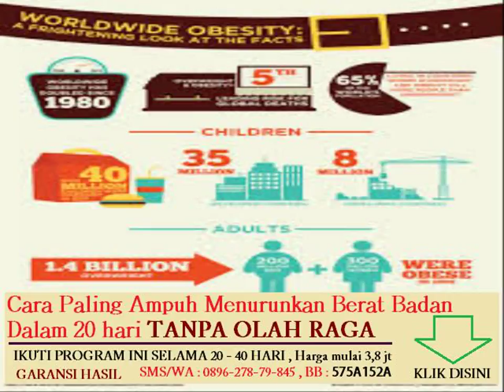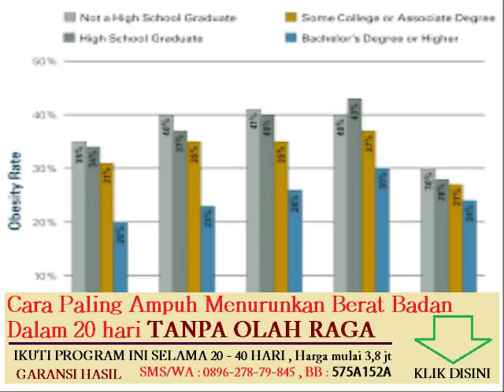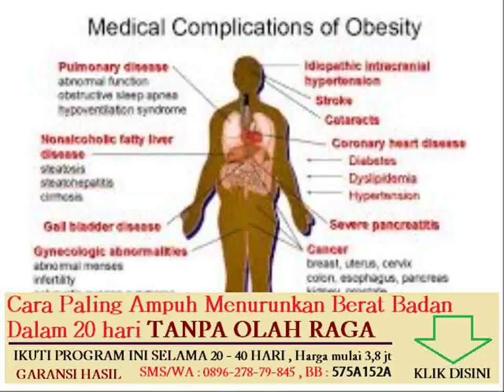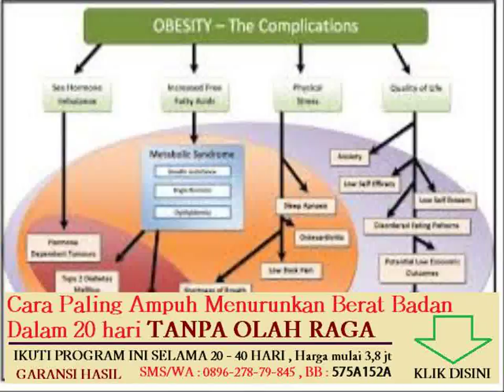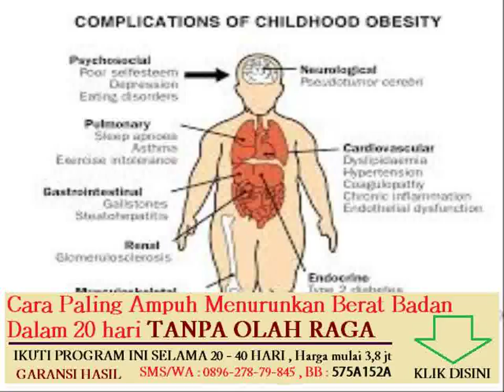tahap reaksi pada proses oksidasi asam lemak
makanan yang bisa menaikan berat badan dengan cepat